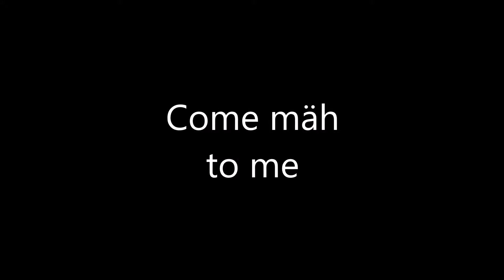NICI Jolly Mäh - come back to me